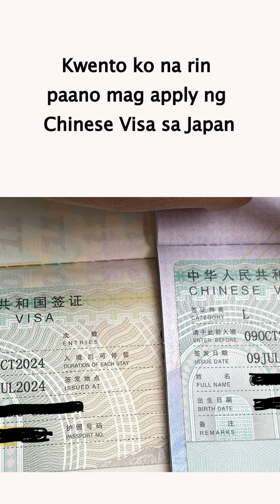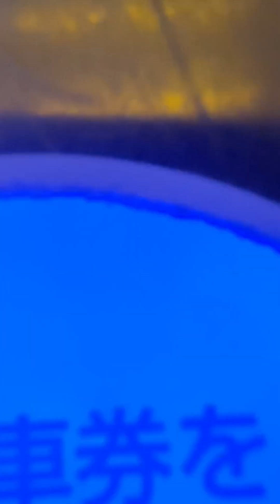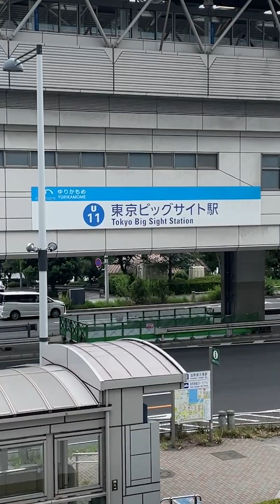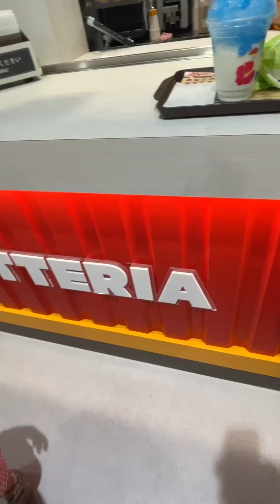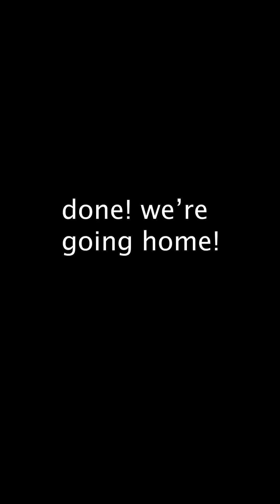A DAY IN A LIFE OF JAPINAY BABY | HOW TO GET CHINESE VISA FROM JAPAN